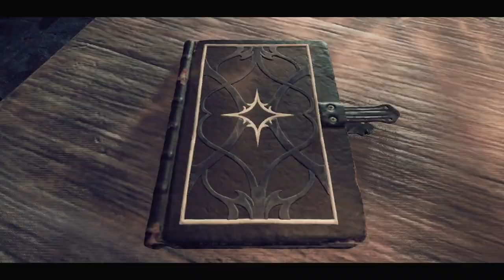REMNANT 2 | PS5 WALKTHROUGH | PART 7 | THE GREAT HALL